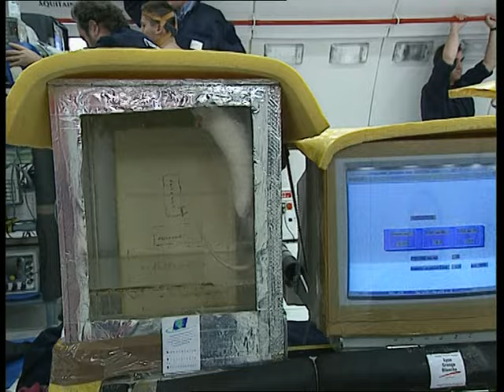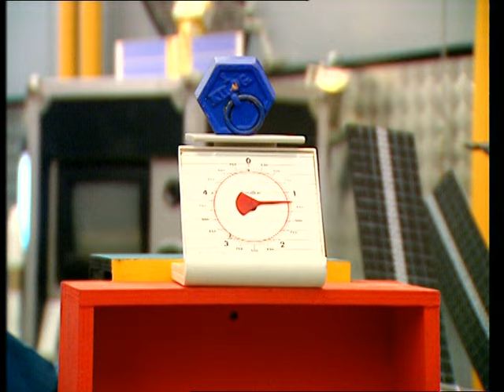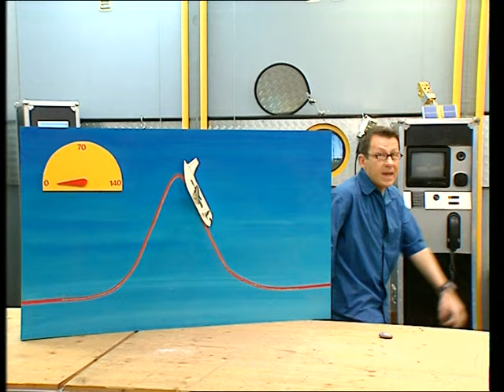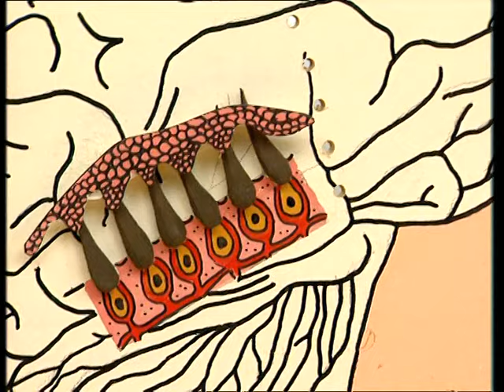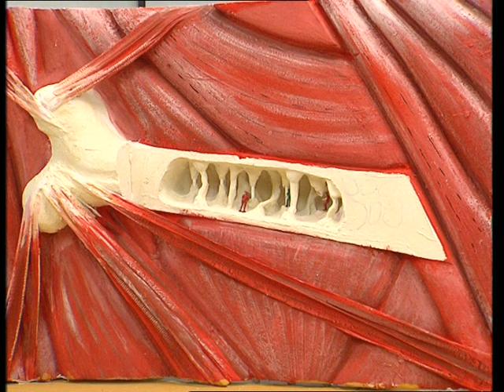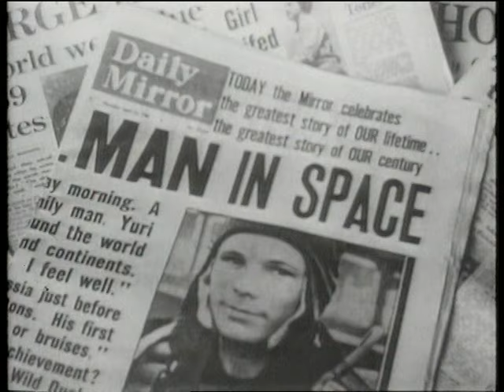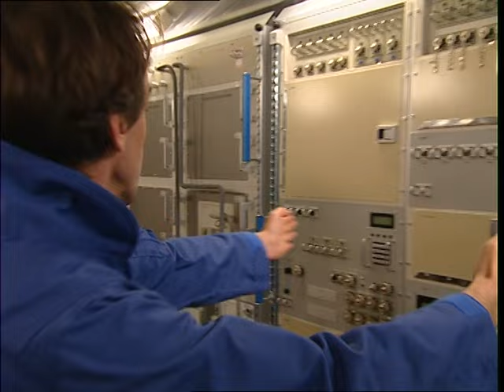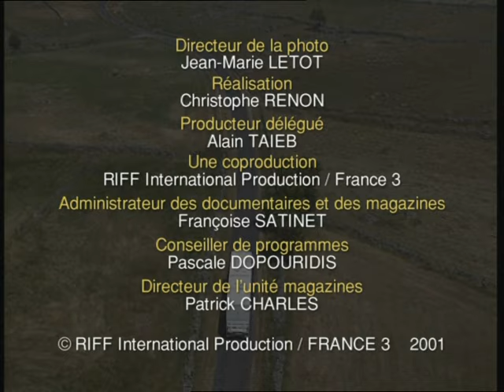C'est pas sorcier -VOL EN IMPESANTEUR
Dans l'univers, tous les corps s'attirent : c'est la gravitation. Pourquoi ne pèse-t-on plus rien quand on est en impesanteur ? Les spationautes et leur vaisseau chutent sans cesse autour de la Terre. Pourquoi ne s'écrasent-ils pas ? Pourquoi est-on désorienté et a-t-on du mal à contrôler nos mouvements lorsque l'on est en impesanteur ?

Fred a suivi un petit entraînement pour devenir astronaute. L'occasion pour Jamy de nous offrir quelques éclaircissements sur l'impesanteur et de nous présenter l'ISS, la future station spatiale internationale qui, d'ici 2006, devrait avoir remplacé la défunte MIR.